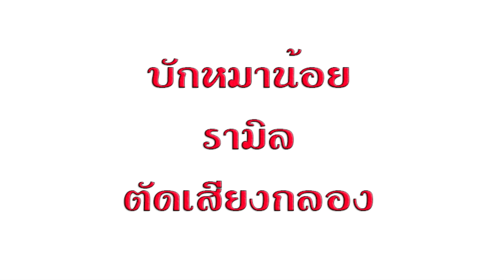บักหมาน้อย รามิล ตัดเสียงกลอง